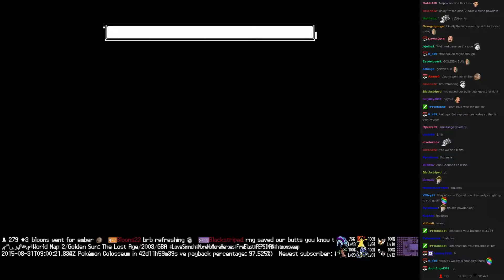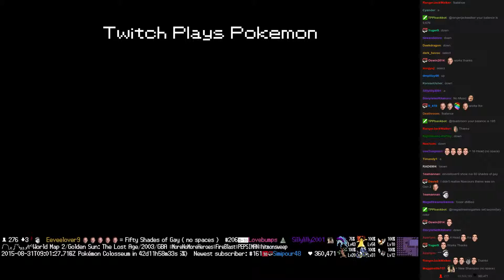Twitch Plays Pokémon Battle Revolution - Match #22267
Match #22267 [Blue: Poochyena, Ivysaur, Empoleon] vs [Red: Regice, Charizard, Venonat]